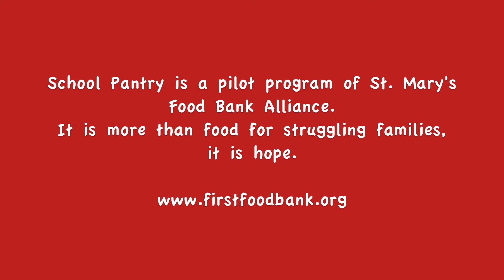A School Pantry Story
The mission of the School Pantry Program is to help alleviate child hunger  through the provision of food to children and their families at school. School based pantries are located on the grounds of a school intended to provide a more readily accessible source of food assistance to low-income students and their families. Sites are consistently in the same location as the school's campus, have set distribution schedules and offer ongoing food assistance services.

Program Objectives
Provide nutritious, healthy food to children at-risk of hunger for preparation and consumption at their place of residence.
Distribute food discreetly in easily accessible and safe environments.
Edited by Elizabeth Wunsch